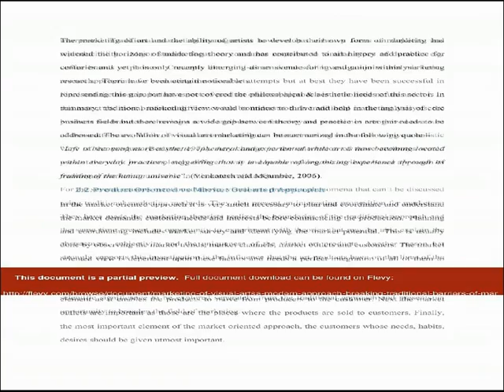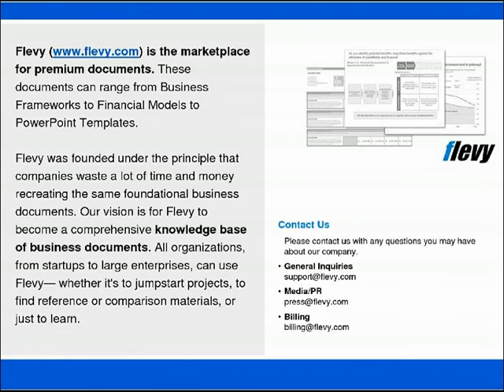Marketing of Visual Arts (Gallery in Milan Case Study)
DOCUMENT DESCRIPTION

Purpose & Background of the dissertation - Domain of marketing as a theory has expanded in the last few decades, but is still based on a very narrow customer centered or a market oriented view. This view constraints and limits the scope of marketing in the analysis of certain non-business areas. Marketing researchers have mainly ignored this area but with the advent of visual arts and the product centered view of marketing this domain can no longer be brushed aside. This dissertation attempts to highlight this limitation of the traditional view of marketing by contrasting it the visual arts marketing view that focuses on product oriented approach. Case of Lia Rumma gallery and associated artists has been analyzed to show this gap and suggest marketing strategies for them. In summary, this dissertation adds to this stream of literature by bringing an entirely new perspective and paving way for further research.

Structure of the dissertation - Core of the dissertation is the Literature review that sets the tone of the dissertation and helps in answering the main research question the key differences in the traditional marketing view and visual arts marketing. It also highlights other key areas such as limitations of marketing, evolution of marketing in the museums and key aspects of visual arts marketing for the artists. Another important section is the Analysis & Discussion section where analysis of Lia Rumma gallery, its artists, its various stakeholders and marketing strategy is undertaken. Finally, taking a practical approach a balance between the market oriented and product oriented view is examined.
Research Methodology ? Secondary research methodology has been used with focus on Qualitative data. Also, a Case based research has been presented to highlight specific findings.

Key Words - Visual arts marketing, Marketing Theory Limitations, Lia Rumma, Product Oriented approach, Market oriented approach, 4P?s of marketing.